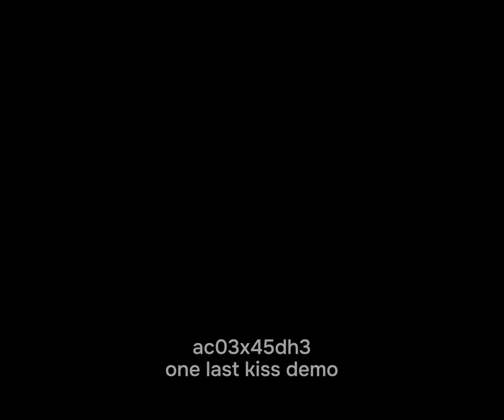- one last kiss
(°▿°) Penguin Cromave 2023